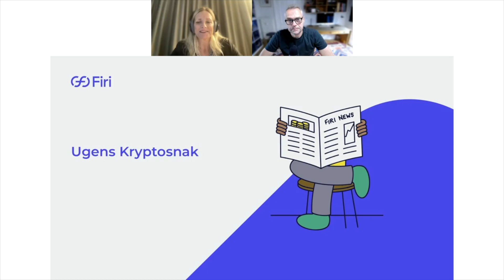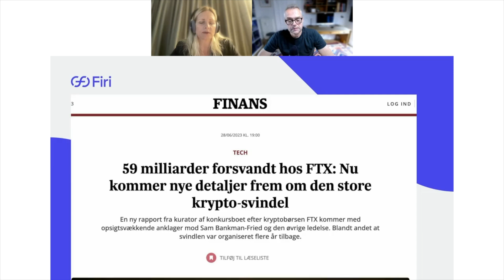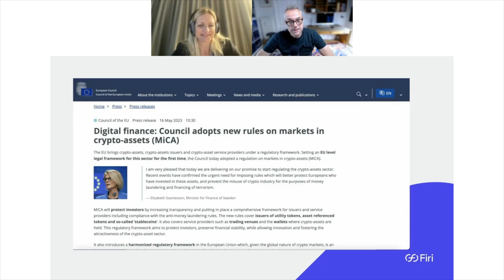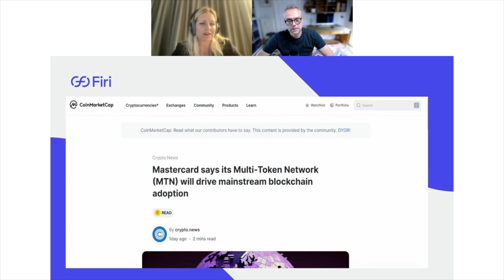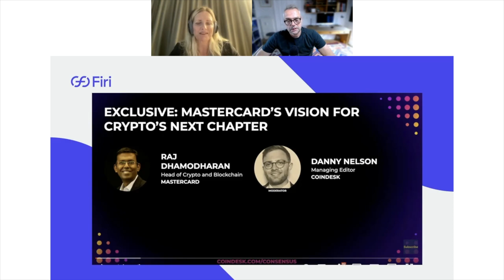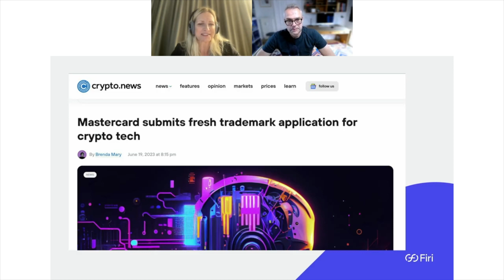Ugens kryptosnak - Uge 27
Ugens kryptosnak - Uge 27 - Opfølgning på FTX-sagen, Mica-lovgivningen, Mastercard og krypto

Du finder også podcasten i din foretrukne podcast-app via vores Linktree :point_right

Verden udvikler sig hastigt i krypto-verdenen, og det kan være svært at nå at følge med i de mange nye ting der sker, og ikke mindst vide om det er begivenheder, der kan få en impact på industrien, eller om det bare er hypet af medierne.

I "Ugens kryptosnak udvælger vi 3 historier om ugen, som vi syntes der var værd at drøfte, og snakker om hvorfor vi syntes historierne er relevante og hvilken betydning de kan få.

Panelet består af forskellige mennesker der kender til kryptoscenen og er på dansk.

Emnerne i denne uge:
En historie fra Finans der igen igen har skrevet om FTX og følgerne af konkursen. Vi dykker ned i hvad FTX sagen handler om, og hvad man har fundet frem til. Så kommer vi lidt ind omkring Mica, som er EU's nye regulering på området. Kunne eks. FTX konkursen være undgået hvis der havde være regulering? Og så slutter vi af med en historie om Mastercard og deres ret vilde tiltag indenfor krypto. Alt i alt igen en uge med masser af spændende nyheder på trods af at sommeren er ovre os.

Ugens panel er:
Jesper Munk fra Dansk Kryptonyt
Karina Rothoff Brix, Landechef i Danmark for Firi, Nordens største kryptobørs

Timestamps
00:00 Intro
3:03 Opfølgning på FTX-sagen
15:47 Mica-lovgivningen
23:20 Mastercard og krypto

I Firi's podcast bliver der ikke givet nogen former for finansiel rådgivning. Alt hvad der bliver omtalt og kommenteret på er blot til underholdning og udtryk for deltagernes personlige oplevelser, holdninger på nyheder i kryptoverdenen. Firi  eller deltagerne kan ikke drages til ansvar for noget af det der bliver omtalt. Lyttere der ønsker at investere i krypto skal være opmærksomme på at at man skal være min. 18 år for at investere og at krypto er et risikofyldt investeringsaktiv hvor der ikke er garanti for at historisk prisudvikling vil gentage sig. Firi opfordrer alle til at lære mere om krypto før man investerer